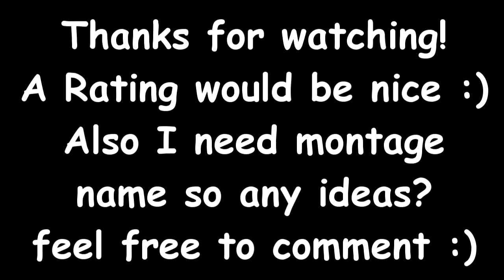BeefCakes Boners Ep 7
More throwaways :) A LIKE? and Comment what ya think and if you have any montage name ideas. Thanks